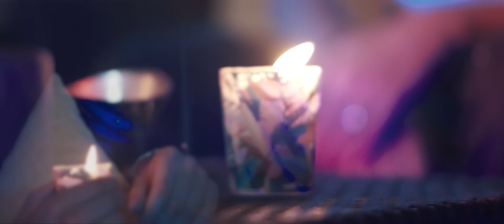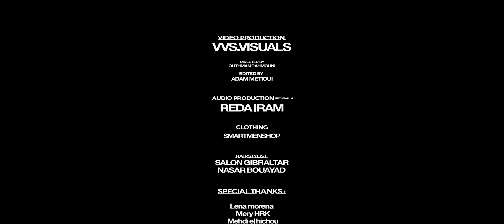SIMO FILALI - LGAMRA الجمرة [ EXCLUSIVE MUSIC VIDEO ]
SIMO FILALI - LGAMRA

MAROC - ALGERIE - TUNISIE